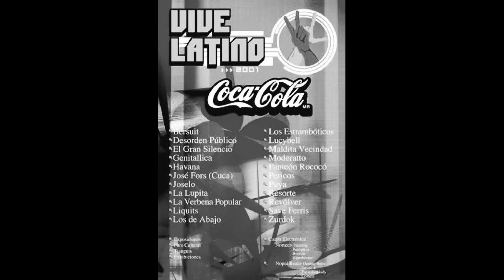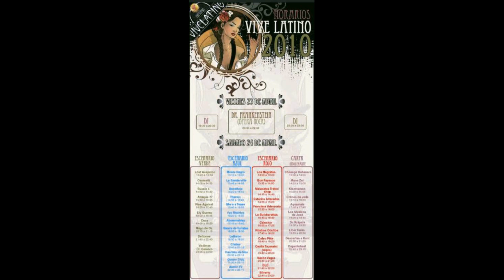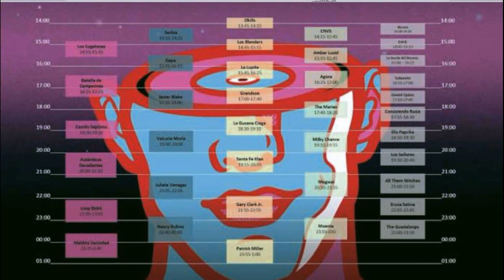Vive latino: datos y curiosidades